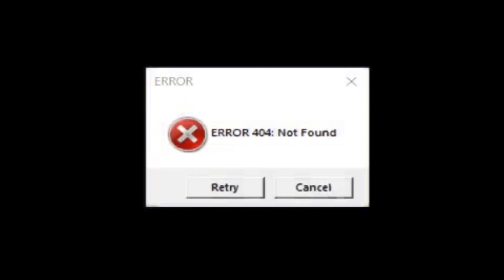P214537V4GIAR404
ERROR 404 NOT FOUND